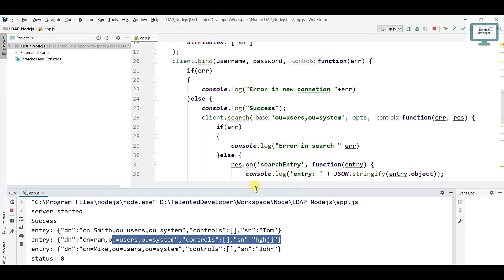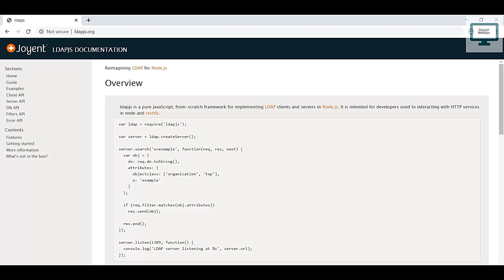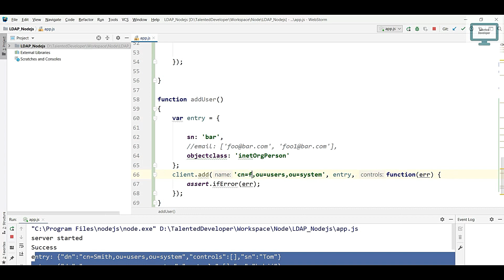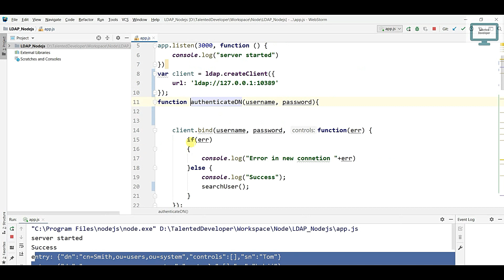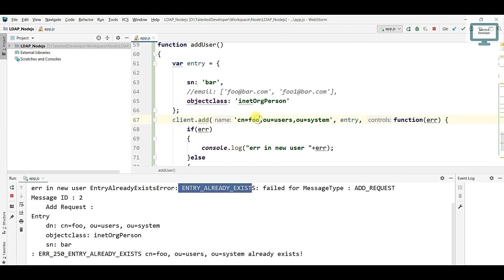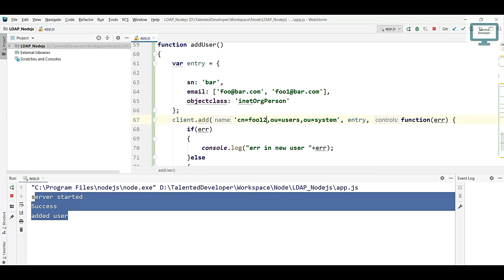8. LDAP Node: LDAP Add User in Node js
LDAP Apache Directory Studio:  LDAP Add User in node js.
In this video, we are going to  Add Users in node js.